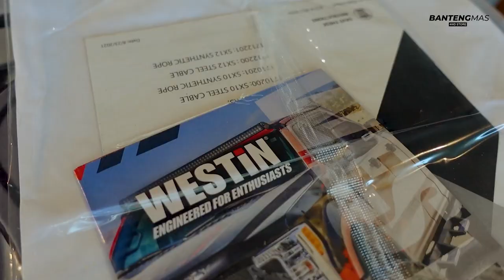WINCH LEGEND DR AMRIK ADA DI INDONESIA - BANTENG MAS 4X4